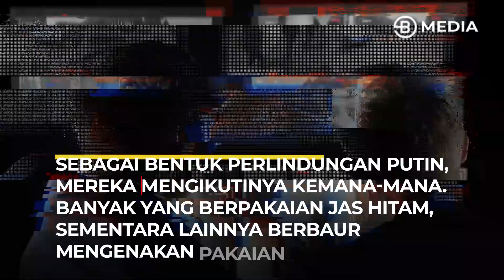KEREN!! PUTIN SELAMAT DARI PERCOBAAN PEMBUNUHAN DIRINYA!! KEAMANAN PUTIN NOMOR 1 !! - BOSSMAN UPDATE